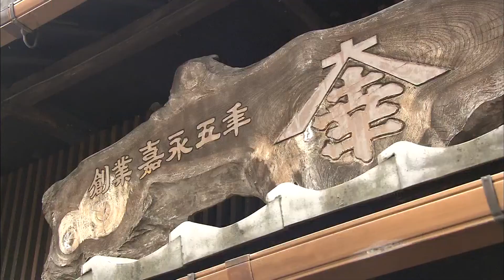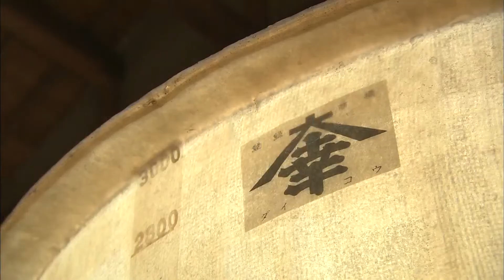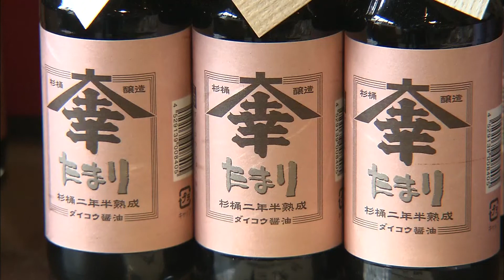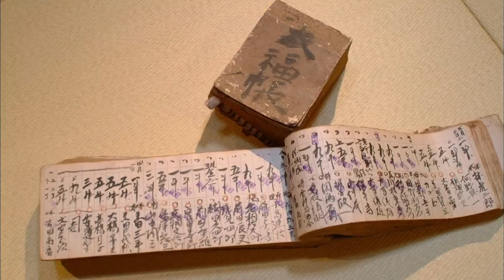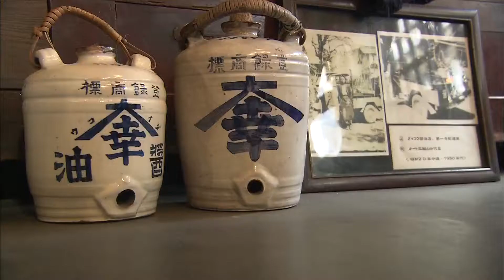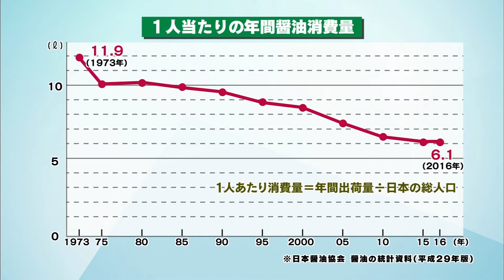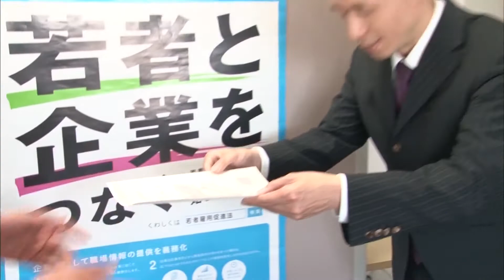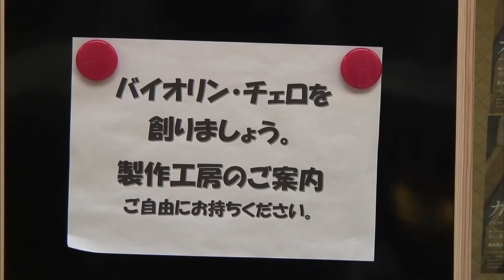2017年5月27日放送分 滋賀経済NOW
観光客にも人気　杉樽３年仕込みの醤油蔵
～ダイコウ醤油～

ダイコウ醤油は長浜市木之本町の北国街道で１６０年あまり続く醤油メーカーだ。６代目の大杉憲輔さんは４２歳。杉樽３年仕込みの醤油づくりを今も守る一方で、ラベルを変えたり木之本を訪れる観光客向けにラスクやせんべい、前掛けを使ったバッグなどを販売。６月にはだし醤油などの新商品を発売予定だ。国内で醤油の消費が減る中で、６代目が描く未来図とは。

○ＴＯＰＩＸ
バイオリンを自分で作ろう！
膳所弦楽館